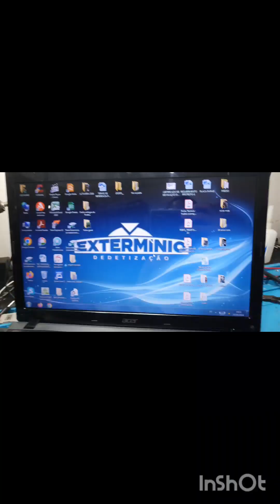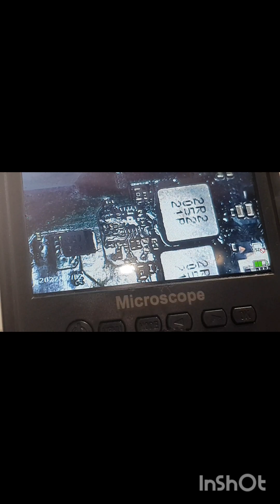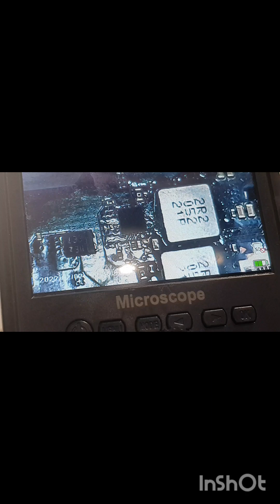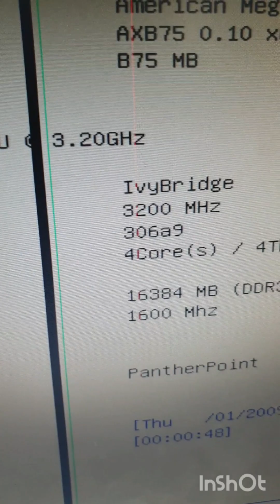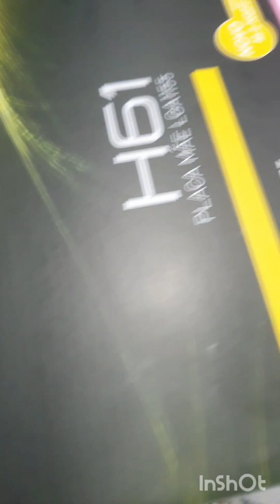2023 foi bom